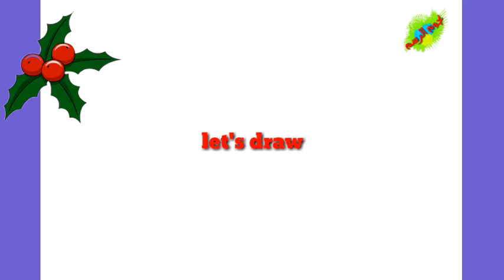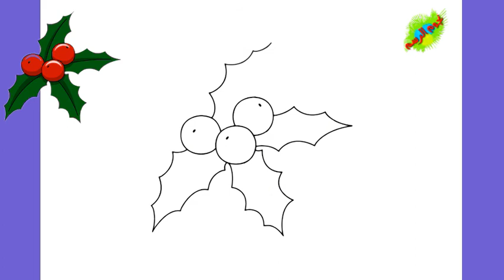رسم شجرة الزينة || رسم شجرة كريسماس ||how to draw a Holly -step by step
استعد لتعلم الرسم بطريقة مبتكرة وممتعة! في هذا الفيديو التعليمي، ستكتشف أسرار فن الرسم وتتعلم الخطوات الأساسية لرسم الشخصيات والمناظر الطبيعية بسهولة وإبداع. ستتعرف على تقنيات جديدة وأدوات مبتكرة لتطوير مهاراتك الفنية، بالإضافة إلى نصائح قيمة لتحسين قدراتك في الرسم. ستجد في الفيديو شرحًا واضحًا ومبسطًا لكل خطوة، مع توضيحات مرئية وتمارين عملية لتطبيق المفاهيم المعلمة. ستكون هذه الجلسة التعليمية ملهمة ومفيدة للمبتدئين والمتقدمين على حد سواء، حيث ستتمكن من تطوير مهاراتك وتحقيق تقدم ملحوظ في فن الرسم. انضم إلينا الآن واستعد لاكتشاف المتعة والإبداع في عالم الرسم!"نجوم الرسم